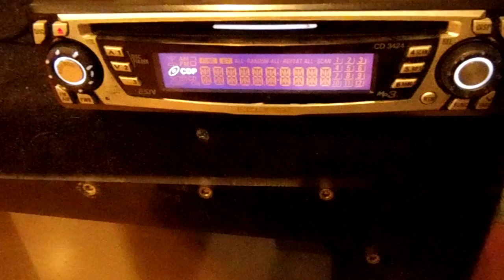*~*~* Rockford Fosgate Power 1000 Mosfet *~*~* RARE Old School !!!HUGE BEAST!!! Part 3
CD Receiver: Eclipse CD3424
Amplifier: Rockford Fosgate Power 1000 Mosfet (Run in Bridged mode @ 8ohms a ch.)
Subwoofer(s): Pioneer Premier Kevlar 12's